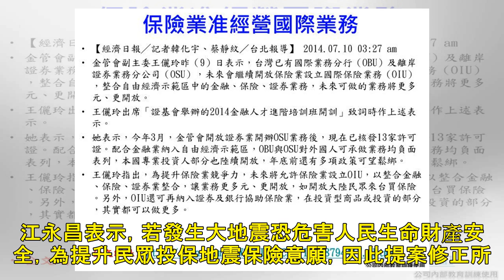地震險投保率偏低／立委提案修法 增加「地震險扣除額 」 | 聯合新聞網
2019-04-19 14:23聯合晚報 記者仝澤蓉／台北報導 昨天花蓮發生芮氏規模6.1地震，威力驚人。台北市和平東路三段、基隆路口的麵包屋整面櫥窗玻璃被震碎，工作人員忙著清理。 記者曾學仁／攝影 分享 花蓮昨天再度發生強震，但根據金管會統計，國內地震險投保率僅三成多。有感於台灣地震發生頻率高，但民眾地震險投保並不普及，立法委員江永昌提案，修改所得稅法第17條，將住宅地震保險保費納入綜合所得稅列舉扣除額，增加每人每年2000元火災險、住宅地震險扣除額。針對立委提案，財政部官員表示，稅制優化今年才上路，各項扣除額提案會在5月報稅後通盤檢討，優先順序是考量政府財政負擔，及是否符合所得稅法第17條...